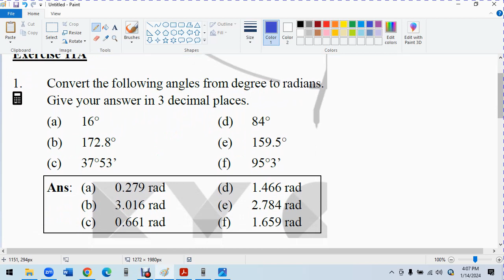F5 C2 A Radians Q 1 2 3